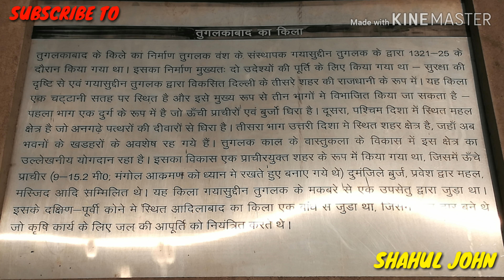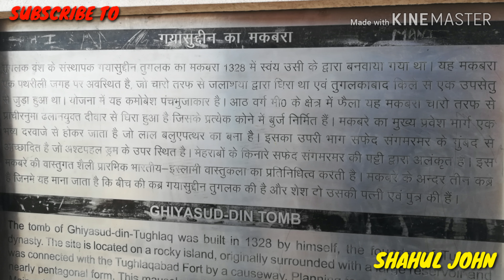Tughlaqabad Fort - गयासुद्दीन तुगलक का किला तुगलकाबाद किला HAUNTED PLACE - BY SHAHUL JOHN